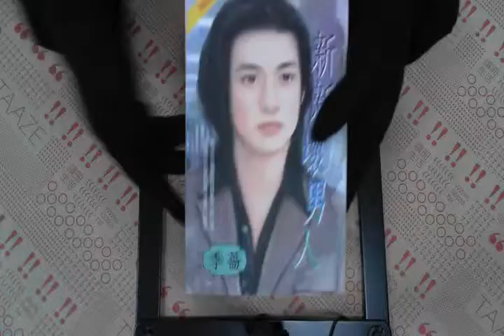TAAZE｜新新壞男人 二手書書況 9864151029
TAAZE｜讀冊生活網路書店「新新壞男人」，找二手書請至